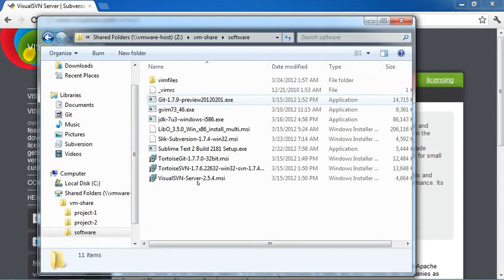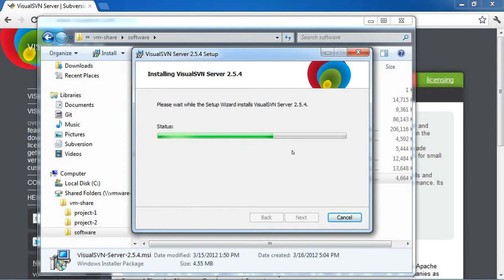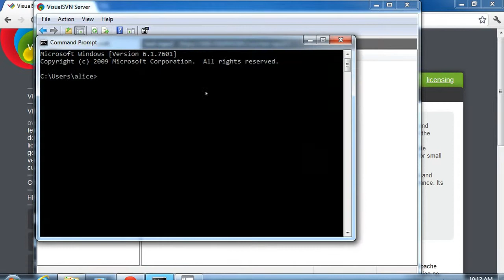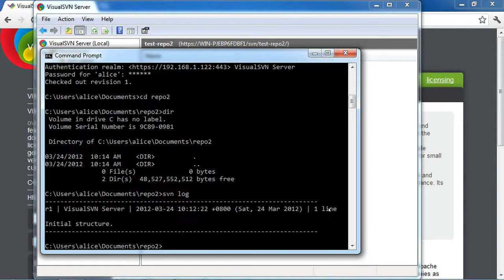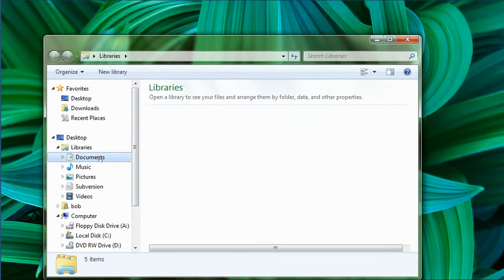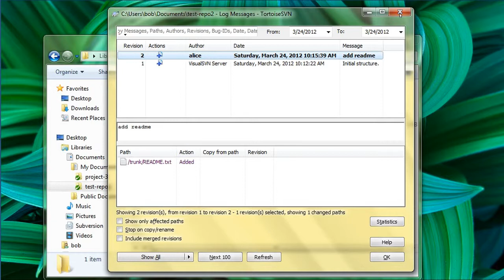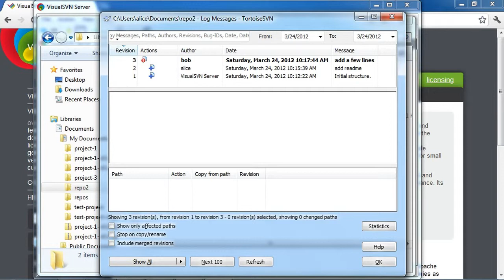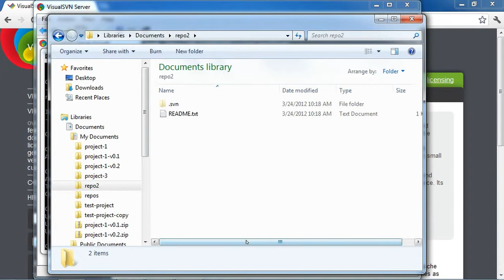Installing Subversion Server